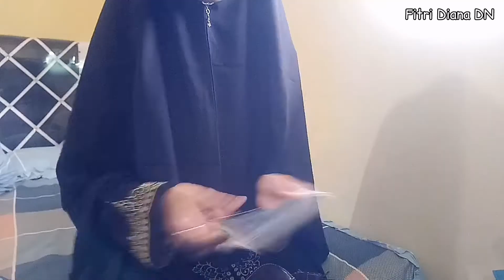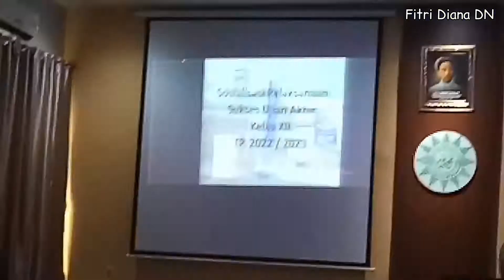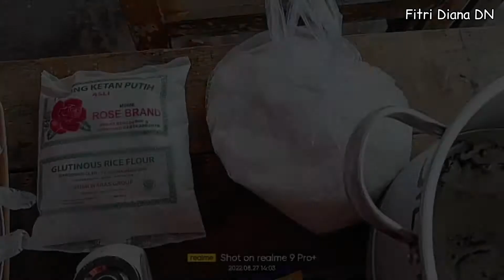Kegiatan IRT || Jadi wali murid lanjut bikin cemilan kue Wingko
Kue Wingko

Bahan-bahan :
* Kelapa parut = 2 butir (bagian putihnya)
* Tepung ketan = 500 gr
* Gula pasir = 1/2 kg
* Garam = secukupnya
* Margarin = 100 g
* Vanili = 1 sdt